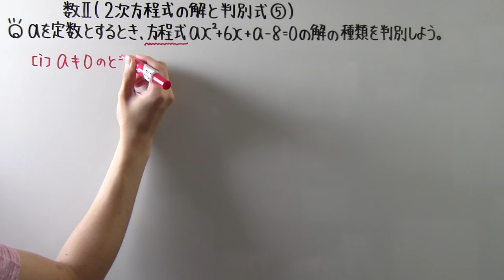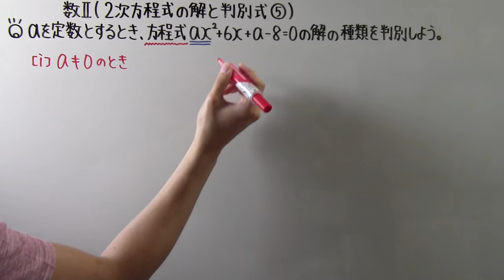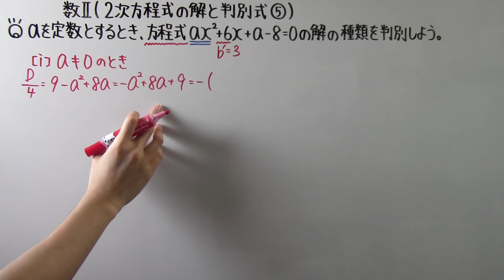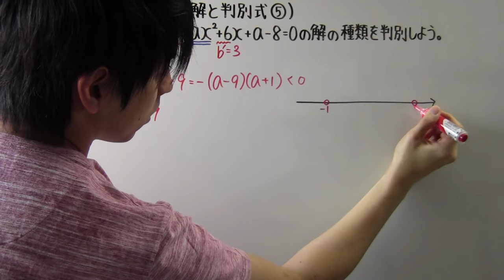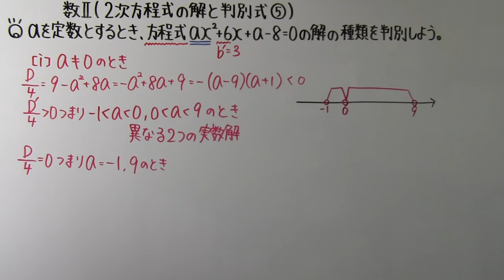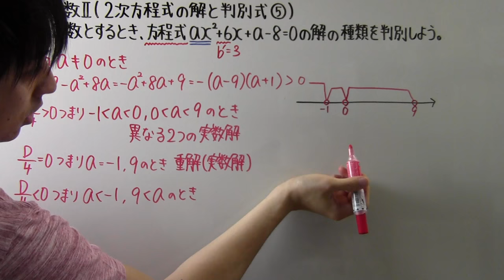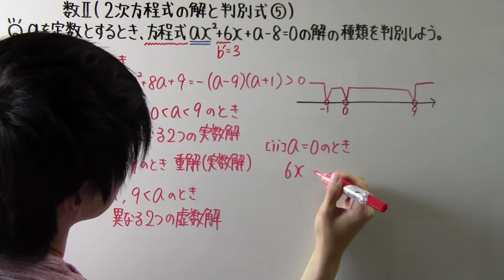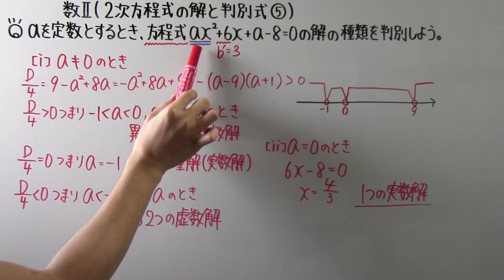【高校数学】 数Ⅱ－３２ ２次方程式の解と判別式⑤